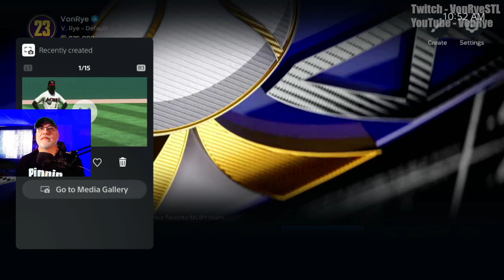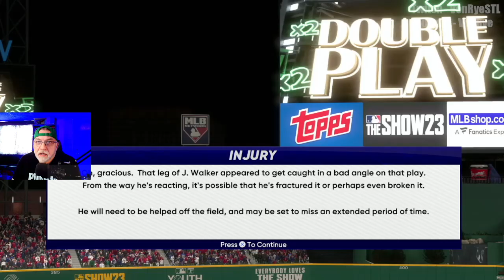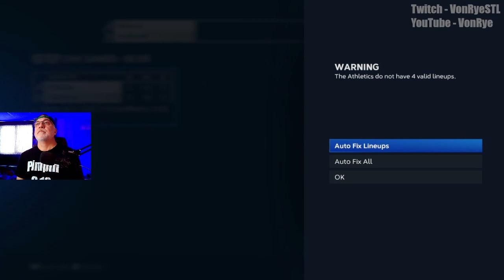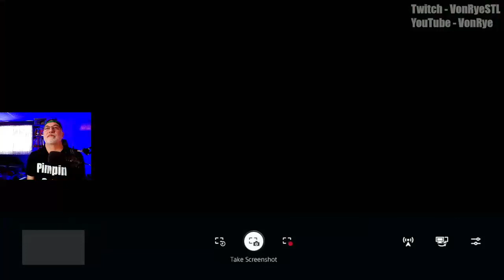Oakland A's Franchise - S5E9 - World Series vs Atlanta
The A's made it back to the World Series with a chance to repeat for the first time since they won three in a row from 1972-74.  Only the Braves stand between them and MLB history.

0:12:54 Game 1 vs Atlanta
1:00:11 Game 2 vs Atlanta
1:48:03 Game 3 vs Atlanta Ezra Padilla!
2:40:15  Game 4 vs Atlanta
3:22:56 Game 5 vs Atlanta